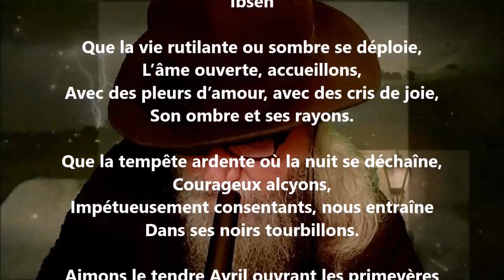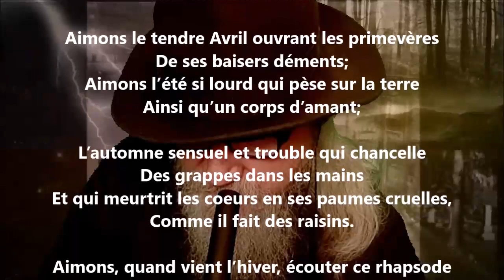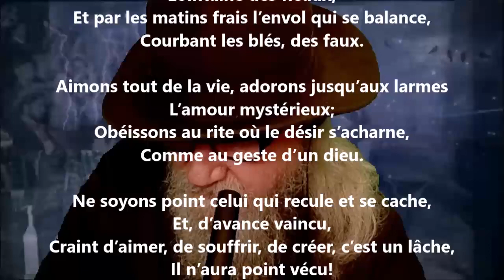Épilogue (Par l'amour) - Marie Dauguet lu par Yvon Jean